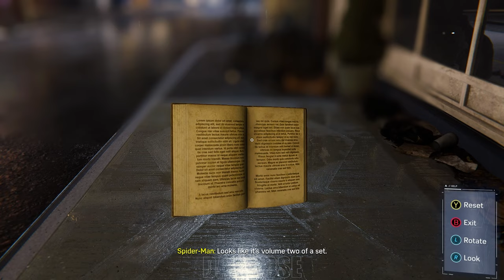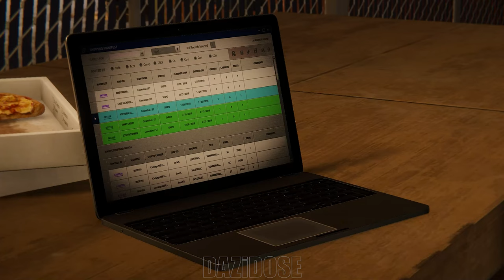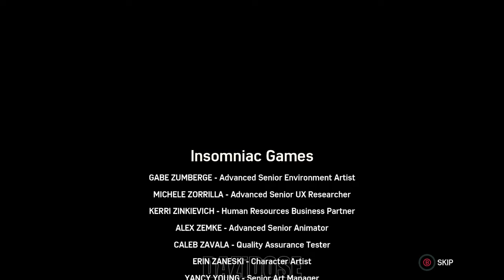Marvel's Spiderman Remastered The Heist Complete Gameplay Walkthrough - [4K 60FPS] - No Commentary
Marvel's Spiderman Remastered The Heist Walkthrough and until the last part will include the full Marvel's Spiderman Remastered The Heist Gameplay on PC. Marvel's Spiderman Remastered The Heist Gameplay is recorded in 4K 60FPS on PC and will include the full game, all endings and all boss fights.

A few months after the events of the main game, the Maggia crime families are looking to fill the void in the criminal underworld left by Wilson Fisk's capture and Martin Li's defeat. While trying to stop one of the families from stealing a painting on display at the Manhattan Museum of Contemporary Art, Spider-Man encounters Felicia, who damages the painting and steals a USB drive hidden within the frame before escaping. Mary Jane later informs him that Hammerhead's family is in possession of the drive, implying Felicia is working for them. Spider-Man pursues Felicia as she steals more, ultimately catching her, who reveals that Hammerhead is holding her son hostage. Spider-Man believes himself to be the father, so he agrees to help rescue the boy.

Meanwhile, Mary Jane learns that the drives contain the Maggia families' collective fortune and that Hammerhead has recently purchased a sizeable impregnable vault that Hammerhead could use to hold Felicia's son. Spider-Man and Felicia storm the warehouse where the vault is kept, but the latter betrays and locks Spider-Man inside, revealing that she lied about having a son to persuade him into helping her break into the vault, which contains the final drive: Hammerhead's. As Spider-Man escapes, he overhears Hammerhead ordering his goons to kill Felicia for her betrayal. He attempts to warn her but arrives too late and watches as she is seemingly killed when explosives planted in her penthouse detonate. Later, Peter tells Mary Jane that Felicia's body wasn't found among the wreckage, implying she survived and that he is relieved not to be a father, though Mary Jane reassures him that he would make a great one someday, at the right time and with the right person.